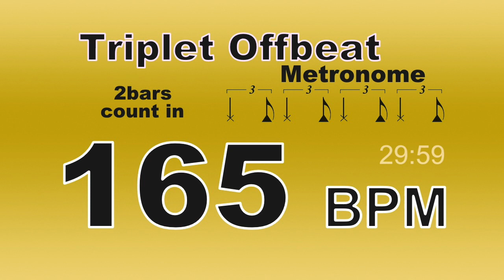Triplet Offbeat Metronome BPM=165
メトロノームを簡単に三連のウラで感じるためのトレーニング用メトロノームです。
2小節のカウントの後、オモテにハイハット、三連のウラにカウベルがなっています。

ドラムパート譜のインターネットショップも開設しておりますので、
 ご興味の方はご覧ください。

This movie helps you to get metronome as Triplet Offbeat.
After counting two bars, Hi-Hat sound on the Onbeat and  Cowbell on the Triplet Offbeat.

מֶטרוֹנוֹם میزانه شمار מעטראָנאָמע 裏 裏拍 ウラ 三連 シャッフル upbeat off up Triplet Shuffle